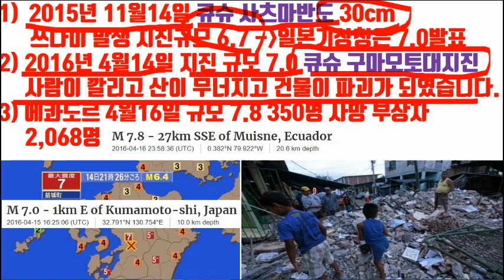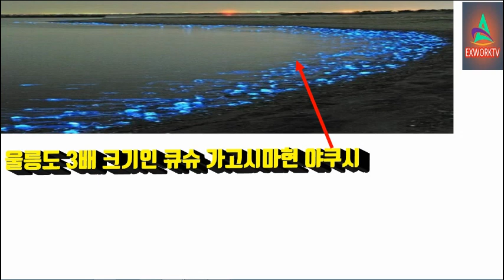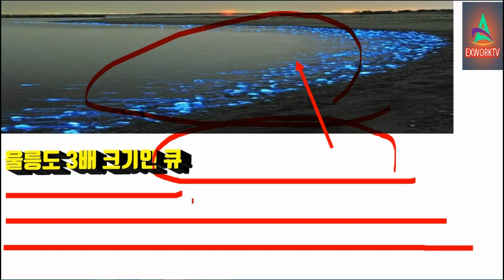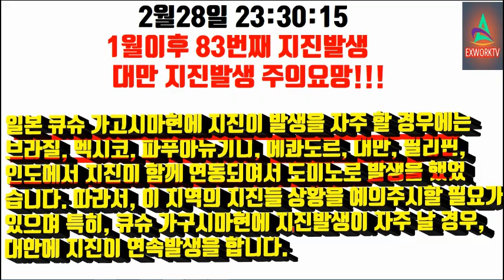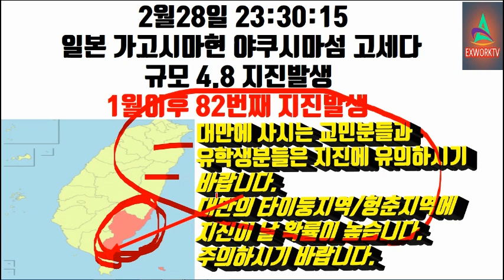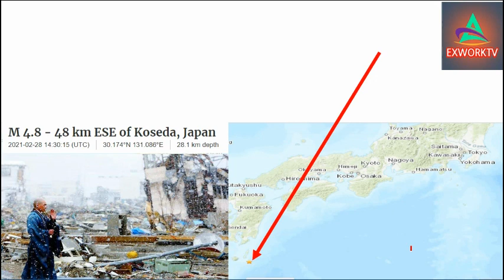▣일본오늘침몰하는가? 3일연속6번지진발생!▣생존자는 20만명 도쿄직하지진카운드다운 폴시프트 지자기역전현상 거대한 지진 기후변화발생후 일본침몰 83번지진 후지산폭발 난카이대지진발생!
📢BGM
✔Track - HOMI - Frost virus